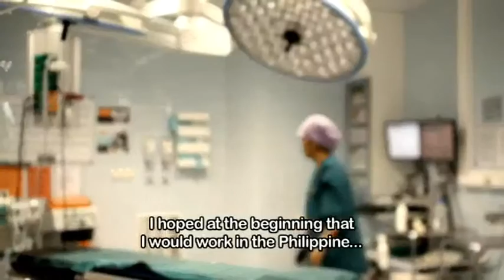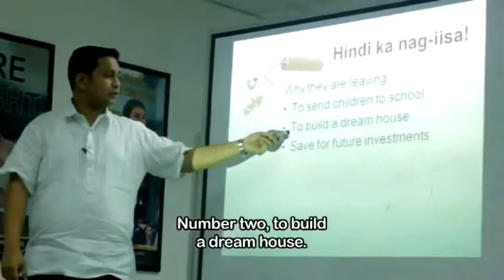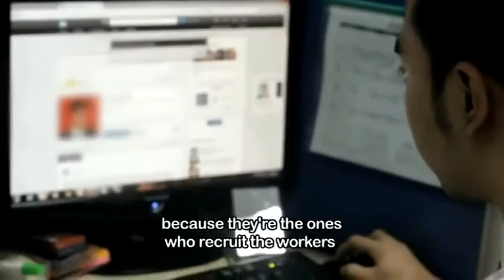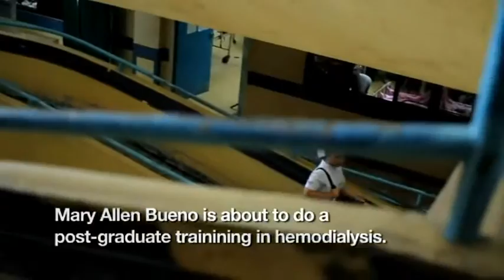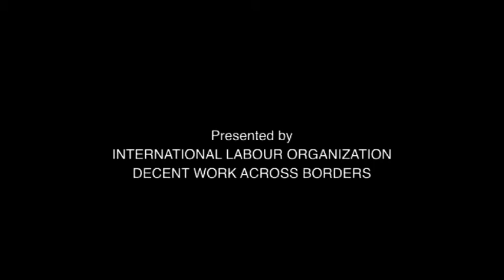Tale of A Journey shortened version